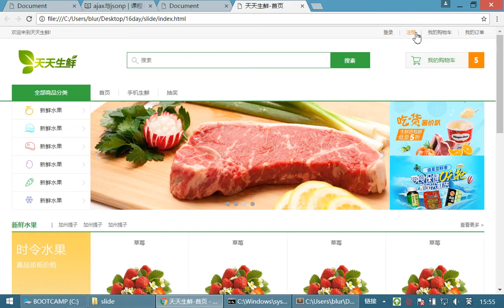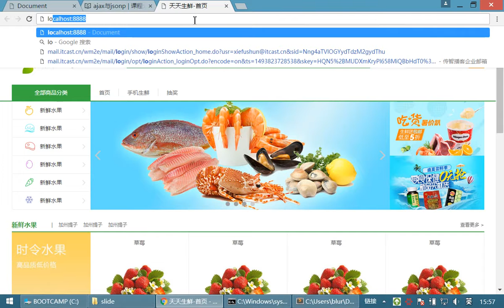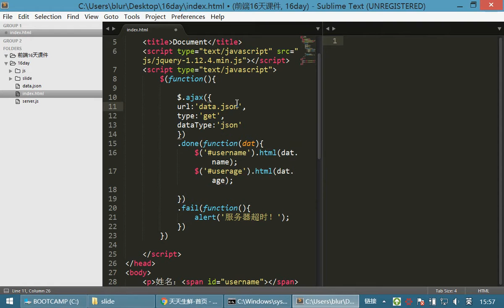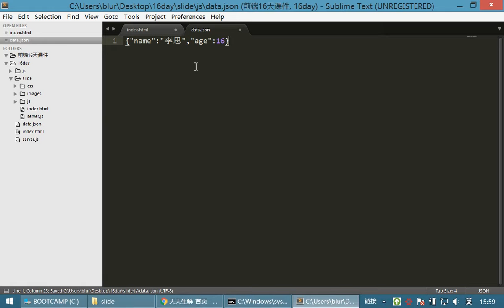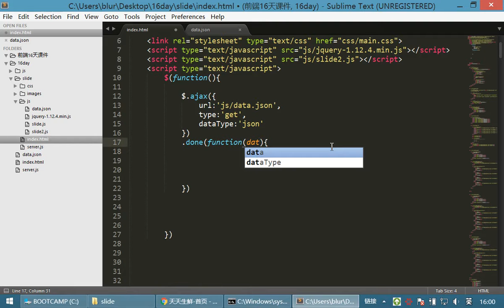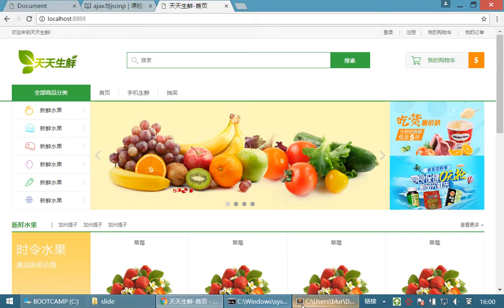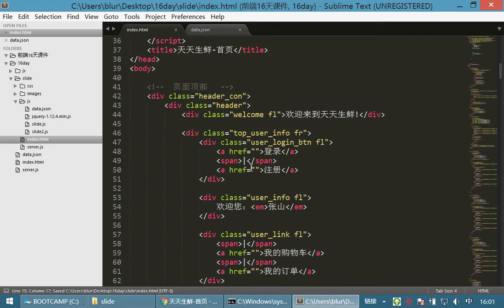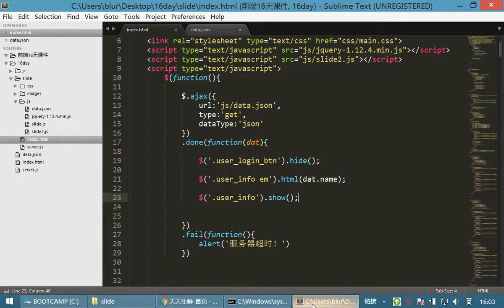10 jQuery和js库丨11 ajax和jsonp丨04ajax02